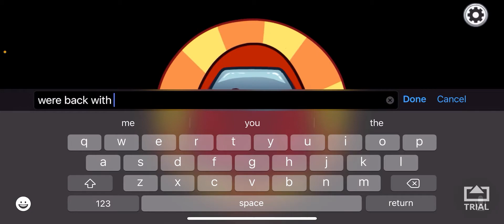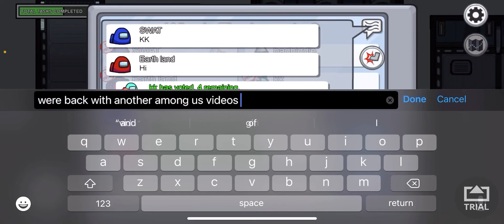BEST VICTORY WIN IN AMONG US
PLAYING AMONG US WITH MY FRIENDS CHECK PLS LIKE IF YOU ENJOYED THIS VIDEO THX :)